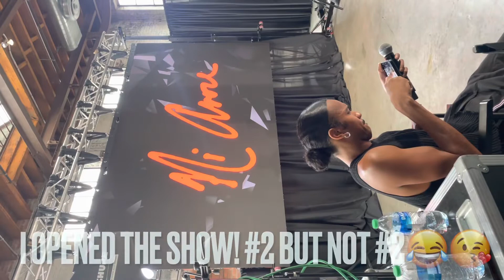MY VERY FIRST NYFW SHOW😳📸🔥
Hey Beautiful People!❤️ Thankyou for watching me experience my very first NYFW Fashion Show! The experience was like none other and I can’t Thank anyone but God and @TheModelExperienceTV for making everything possible!

If you liked what you seen, continue to Like, Comment and Subscribe as we are on our way to 200 Subs!🫶🏽 If you loved the pieces in the show make sure you follow my business & personal page for more Ni Amore!🙏🏽

Business IG: @officialniamore
Personal IG: @nini.amoree